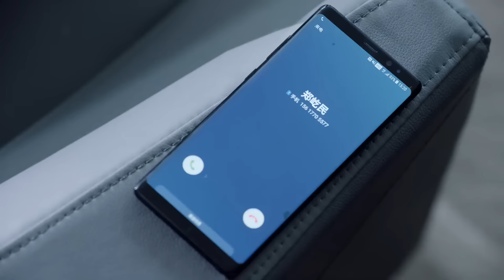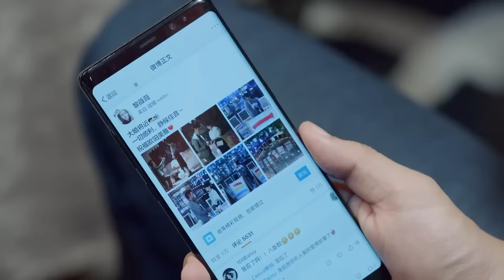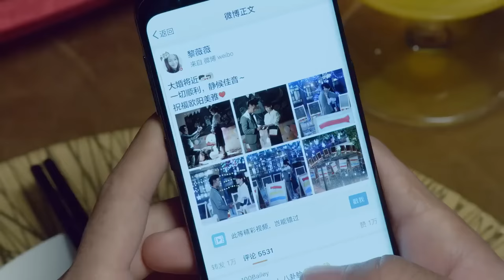ENGSUB【CEO Married Me】▶EP42 | Xu Kai, Chai Biyun 💌CDrama Recommender